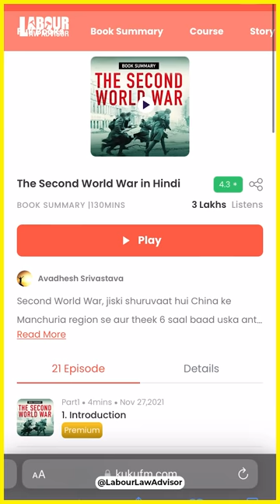Indian food Jugaad LLAShorts 302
Indian food Jugaad | How Rava Idli was Invented? | How MTR was created
Editing: Rohan Agarwal
Research: Sai Devakar
Presenter: Jagruk RJ